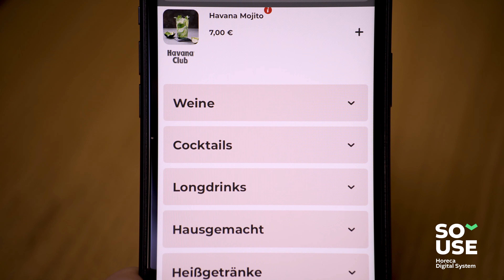Digitale Förderung by So Use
So Use und Rommel Media unterstützen Euch bei der Digitalisierung.